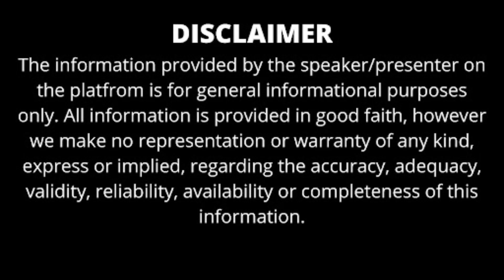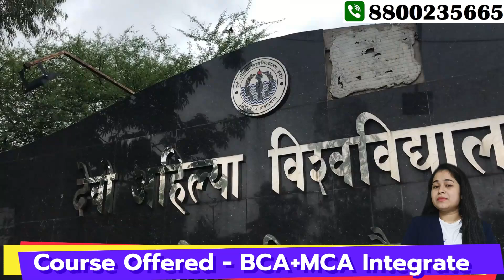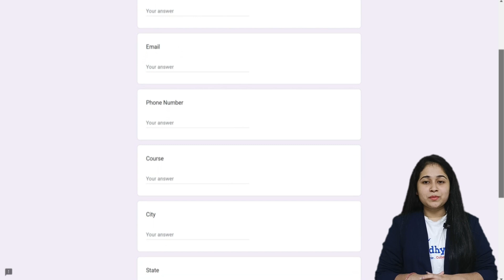TOP BCA COLLEGES IN INDORE 2025 | BEST BCA COLLEGES IN INDORE | MADHYA PRADESH | FEES | ADMISSION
prestige institute of management & research indore

acropolis institute of management studeies & rechearch indore

maharaja ranjit singh college of professional science indore

Welcome to our Vidhyaa.in YouTube channel, This video provides an in-depth look at the Top BCA Colleges in Indore, perfect for students looking to build a career in technology and computer applications. Indore, known for its strong educational institutions, offers several highly-regarded colleges with BCA programs designed to meet the needs of the modern IT industry. These colleges focus on key areas like programming languages, database management, networking, software development, and web technologies. With experienced faculty, many of these institutions provide a curriculum that blends theoretical knowledge with practical skills, preparing students to excel in roles such as software developers, data analysts, system administrators, and more.

Popular BCA colleges in Indore offer dedicated computer labs, industry-integrated programs, and active placement cells that connect students with top recruiters in the tech sector. These colleges also focus on enhancing students’ skills through workshops, internships, and projects that give hands-on experience with real-world applications. If you're considering a BCA in Indore, this video will help you understand the strengths of each institution and guide you toward making an informed decision about where to pursue your studies in computer applications.